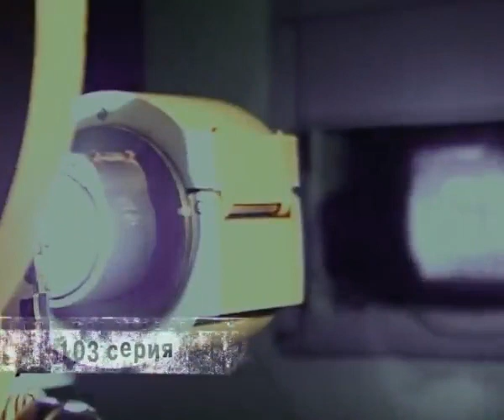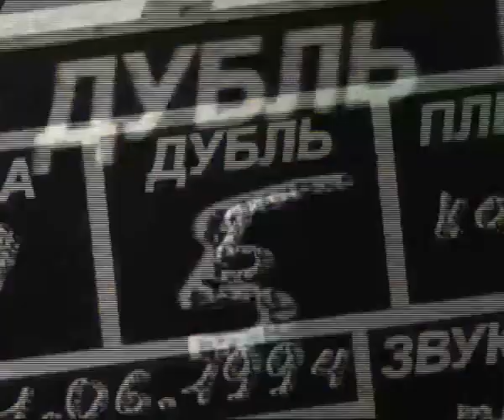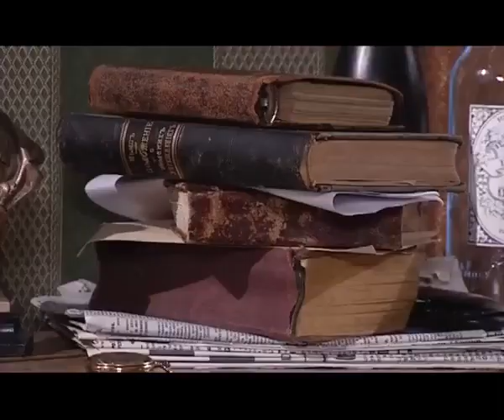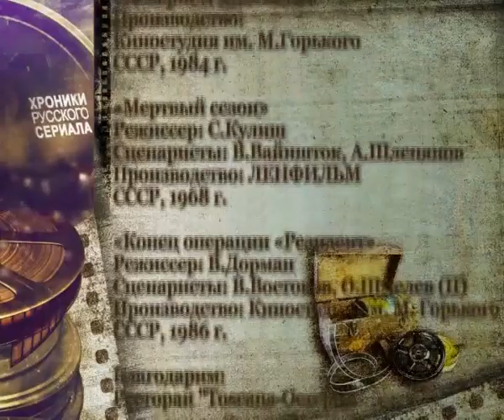"Исаев". Хроники русского сериала.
Хроники русского сериала. Выпуск № 6 - Исаев.